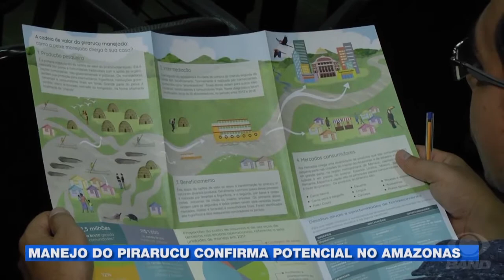Diagnóstico mostra importância do pirarucu para o interior do AM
Foram apresentados na manhã desta terça-feira, 22, os diagnósticos sobre o manejo de pirarucu em áreas protegidas no Amazonas. O resultado mostra a importância da prática para o interior do estado.